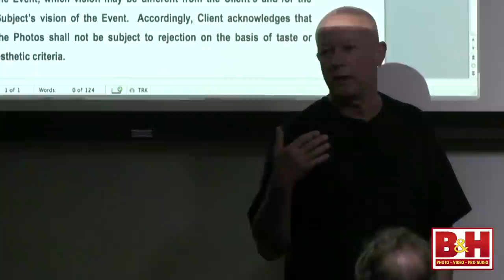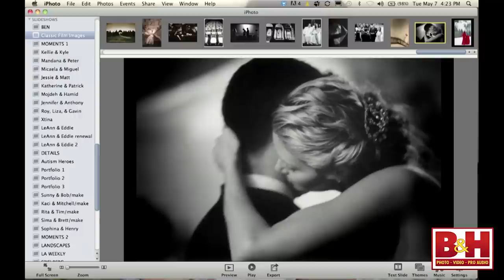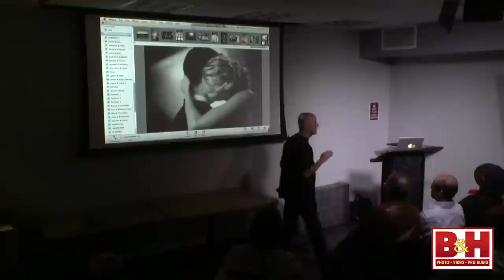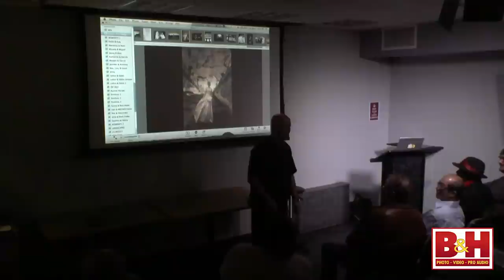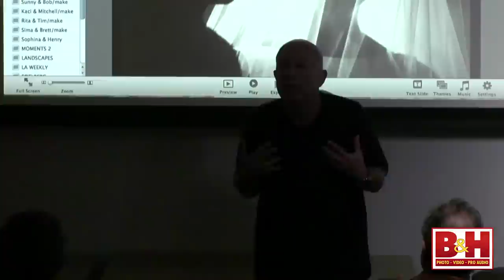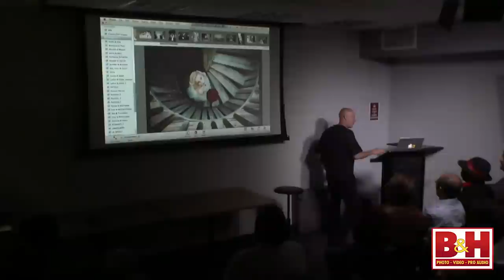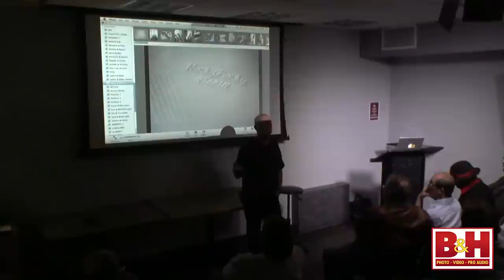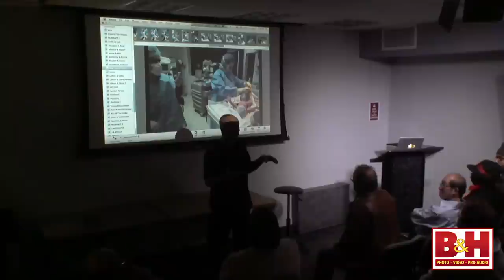Back to Basics: Wedding Photography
Joe Buissink's photography is about capturing the moments, and the essence of the person in those moments. His work redefines wedding photography, and has been described as "Fine Art." Joe began photographing weddings because he was drawn to the open and honest display of emotions. He considers himself a "seeker of truth" at weddings - searching intently for those rare and intimate moments between loved ones. This search has not only defined Joe's style of photography, but has also guided his passion and has become the driving force behind what Joe considers his greatest obsession.